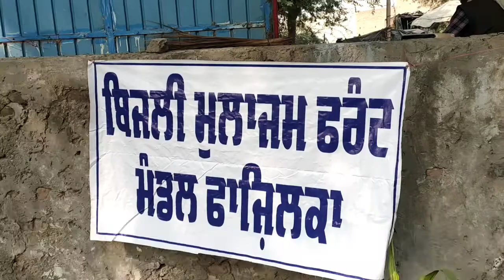ਬਿਜਲੀ ਵਿਭਾਗ ਕਾਮਿਆਂ ਵਲੋਂ ਧਰਨਾ4 ਦਿਨ ਦਾਖ਼ਲ, ਬਿਜਲੀ ਖ਼ਰਾਬ ਹੋਣ ਤੇ ਠੀਕ ਕਰਨ ਨੂੰ ਲੈ ਕੇ Execian ਤੇS.D.Oਅਲੱਗ ਅਲੱਗ